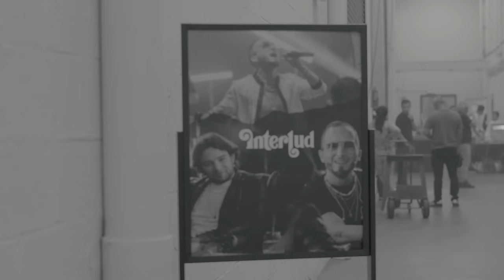Los Borjas - El Interlud - Ronald Borjas, Luis Fernando Borjas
Así Suena El interlud:
(00:06) Intro Lud Camacho
(00:59) Te doy mi voz
(2:59) El sillón
(5:56) Me descontrola
(8:15) A poca luz
(10:56) Interlud Entrevista *¨Los Borjas¨
(17:00) Cuestión de tiempo

El Interlud Acoustic Live Sessions
Artistas Invitados Ronald Borjas y Luis Fernando Borjas

Director, editor, idea y formato Original:
INTERLUD LLC. Lud Camacho

Director Musical:
Licenciado Eddy Pinto.

Arreglos y edición musical:
Licenciado Eddy L. Pinto.

Mix & Mastering Audio
Eduin "Espuma" Andrades
EA Music, Miami. Fl.

Productora general:
Chiqui de Camacho

Produccion de Sonido e Iluminación:
Buba SoundSystem

Asistencia de producción:
Jessy Linares
Geisabeth Castillo
Loredana Camacho
Yessika Sánchez
Irismar Trujillo
José Manuel Hernández

Interlud Band:
Eddy L. Pinto – Piano y Director Musical
Elvis Martínez – Contrabajo
Jhonatan Franco – Guitarra acústica
Juan Pablo Romero – Batería/ Percusión
Roberto Moreno – Percusión
Fernando Fuenmayor – Saxo Tenor
Raúl Rodríguez – Trompeta
Robert Sánchez – Trombón
Lali Paez – Coros
Lorena Pereira – Coros

DP:
David Navarrete “Davo” @DavoProductions

Cámaras:
Davo Navarrete - @DavoProductions
Dicson Añez -@anezproductions
Eliud Ferrer @eliud_ferrer
Darwin Vazquez @viewfinder.mov
Julio Rodríguez @juliosicko
David Varela @ducknvideo
Juan Bastidas @focusmedia.us
Chuo  @chuodj

Fotógrafo:
Aitor De Achurra @3afphotography

Ingeniero de Grabación de Audio:
Juan Sánchez

Ingeniero de iluminacion:
Kevin Martinez

Plataformas digitales
BELIEVE INTERNATIONAL, SARL

Agradecimientos especiales a nuestros amigos Andrés Fernández y  Said Camacho.